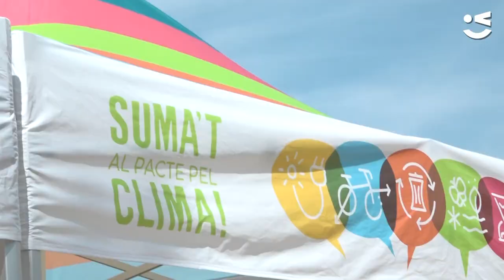Cultura popular i reaprofitament alimentari es donen la mà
La cinquena edició de "Viu Can Batllori" ha tornat a convertir-se en el centre neuràlgic de la cultura popular a la ciutat.